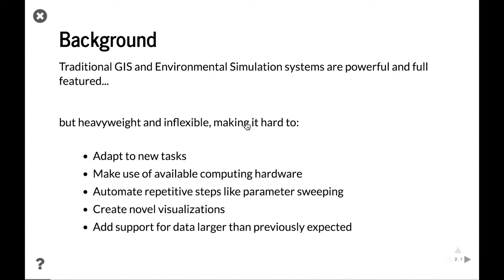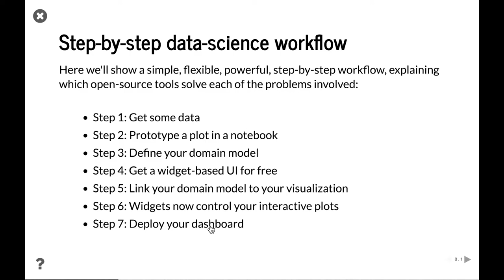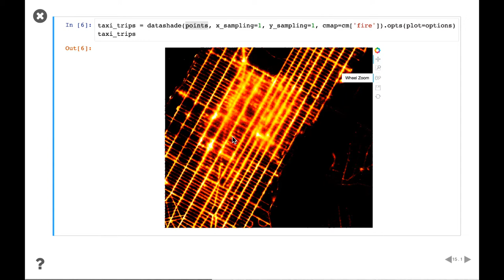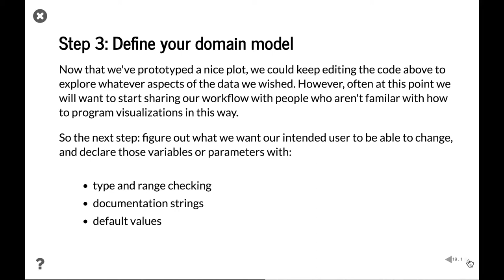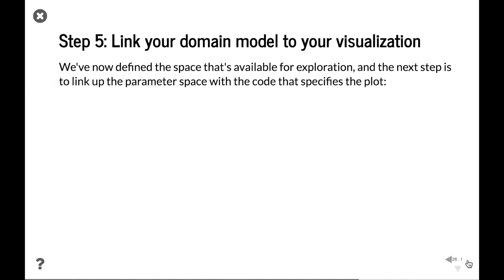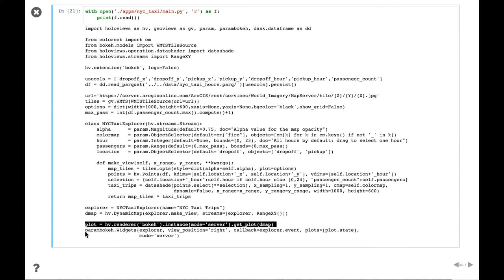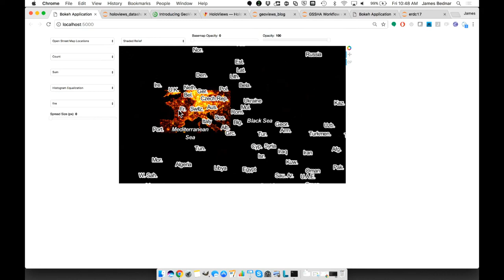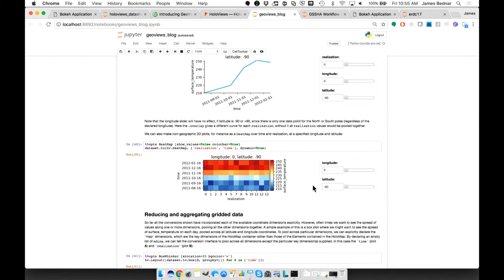Data Science Series - James A. Bednar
Fully Custom Interactive Maps For Visualizing Billions of Datapoints, In 30 Lines of Python.

This Presentation will show a step-by-step process for using a set of open-source Python libraries (HoloViews, GeoViews, Datashader, Bokeh, Das, Xarray, and Numba) that have been designed to work together to provide a complete workflow or pipeline from data exploration to deployed web-based interactive geoscience apps.